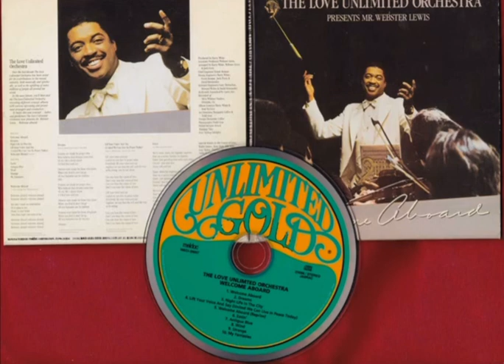The Love Unlimited Orchestra -Dreams